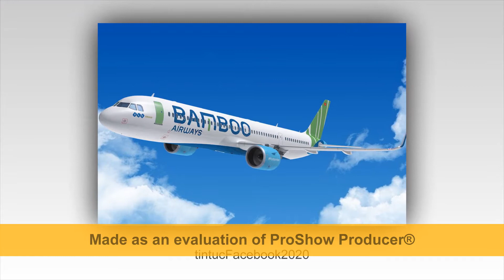Trịnh Văn Quyết thân Trung Cộng cỡ nào...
Trịnh Văn Quyết thân Trung Cộng cỡ nào mà được Hải Nam hàng không “nhường” hẳn chiếc Boeing tối tân cả thế giới thèm khát?
 10:14 26/12/2019

Dân tình đang há hốc mồm vì sao Bamboo của anh Trịnh Văn Quyết lại có Boeing 787-9 Dreamliner sớm thế, đến cả hãng hàng không quốc gia cũng phải đói khát từng chiếc mà một hãng mới thành lập, hỉ mũi chưa sạch như Bamboo Airwways lại rầm rộ ăn mừng nhận chiếc máy bay siêu sang đầu tiên của Việt Nam. Anh Quyết là thần thánh phương nào mà xuất chúng đến thế?

Trên trang cá nhân, tỷ phú Trịnh Văn Quyết, Chủ tịch HĐQT Tập đoàn F'LC vừa có ‘lời dẫn’ khoe chiếc Boeing 787-9 Dreamliner mang tên riêng “Ha Long Bay” (Vịnh Hạ Long). Đây cũng là chiếc máy bay thân rộng đầu tiên của một hãng hàng không tư nhân Việt Nam.

Trước đó, ngày 9/12, tại Trung tâm bàn giao của Boeing tại South Carolina, Mỹ, Tập đoàn máy bay Boeing và Hãng hàng không Bam boo Airways tổ chức Sự kiện đón máy bay Boeing 787-9 Dreamliner đầu tiên về đội bay của Bam boo Airways. Đây là chiếc máy bay thân rộng đầu tiên trong thỏa thuận giữa Bam boo Airways và Boeing, mở màn cho loạt máy bay thân rộng sẽ liên tục về với đội bay vào cuối năm 2019 và đầu năm 2020. Dự kiến đến tháng 1/2020, hãng sẽ vận hành 4 máy bay Boeing 787-9 Dreamliner.

Trước tài xuất quỷ nhập thần của anh Quyết, đâu chỉ người dân mà cả các hãng hàng không VN đều nhìn anh với con mắt ngưỡng mộ. Ngay vào thời điểm mà các hãng hàng không khác đang đói khát từng chiếc thì Bamboo Airway rinh ngay một chiếc mới keng về quảng bá rùm beng. Bội phục anh thật!

Nhưng nhìn vậy mà chưa chắc phải thế. Theo điều tra, chiếc B787-9 đầu tiên mà Bam boo Airways nhận vài ngày trước có mã số nhà sản xuất MSN 62736, nằm trong danh sách đơn hàng 30 chiếc Dreamliners mà Hainan Airlines đặt mua năm 2015.

Hainan Airlines là Tây nó gọi, còn phiên âm ra tiếng Việt là hãng hàng không Hải Nam của các đồng chí Tung Của. Trước đó, Bam boo Airways cũng thuê hai chiếc Boeing 787-9 mang số hiệu 62725 và 62739, đã được khai thác bởi Hainan Airlines từ cuối năm 2018! Máy bay siêu lớn mà anh Quyết vừa hồ hởi khoe lại là do trước đất Trung Quốc đứng ra đặt mua. Có thể thấy, sự phát triển của Bamboo dường như gắn chặt và có sự giúp đỡ nhiệt tình của phía Trung Cộng.

Không biết anh Quyết quan hệ thân sâu, rộng cỡ nào mà được Hải Nam hàng không ưu tiên “nhường” cho chiếc Boeing đang làm mưa làm gió trên thị trường này nhỉ? Sau việc Bam boo Airways công nhận Trường Sa – Hoàng Sa là của Trung Quốc thì nay lại được Hàng không Hải Nam của Trung CỘng nhường hẳn chiếc máy bay mới và tối tân nhất để anh Quyết lấy số má trong ngành hàng không khiến không ít người đặt câu hỏi: Phải chăng những lời đồn đoán Trịnh Văn Quyết đang ra sức thâu tóm bầu trời Việt Nam thay Trung Cộng là thật? Liệu có phải mục đích của Trung Quốc khi rót tiền cho T.V.Quyết lập bằng được hãng hàng không Bamboo Airlines chính là đây? Phải chăng bên cạnh khống chế hàng loạt bờ biển Việt Nam dưới chiêu bài “mua lại” các dự án ven biển của đại gia T.V.Quyết, thì nay Trung Quốc bắt đầu khống chế cả bầu trời Việt Nam?

Nam Anh (tổng hợp)